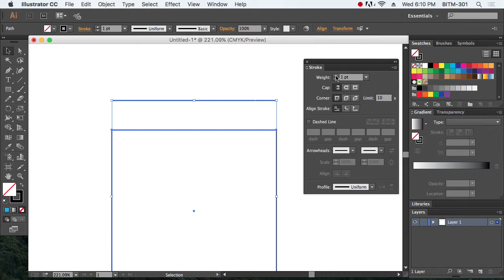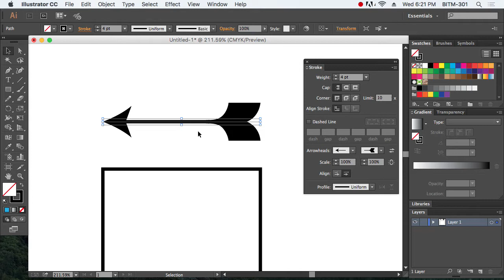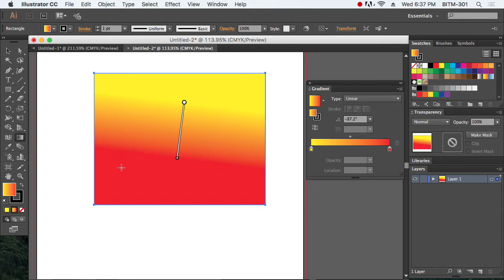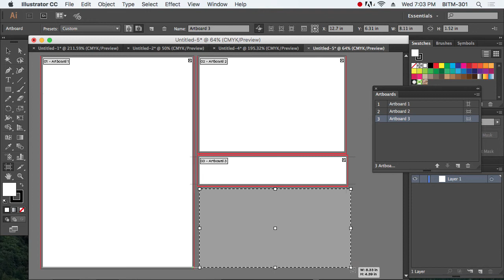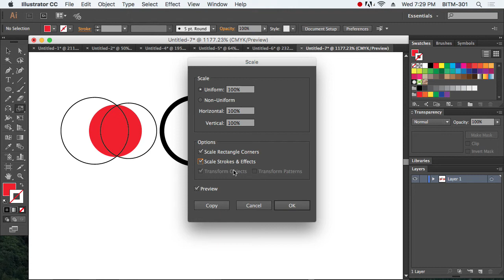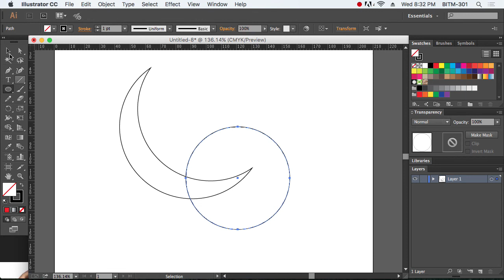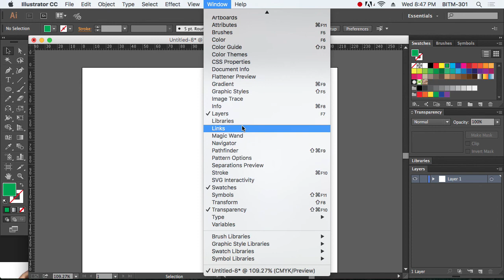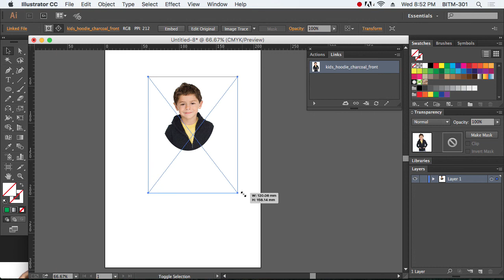5th Class Batch 25